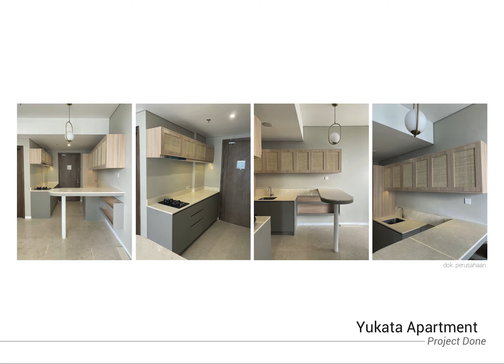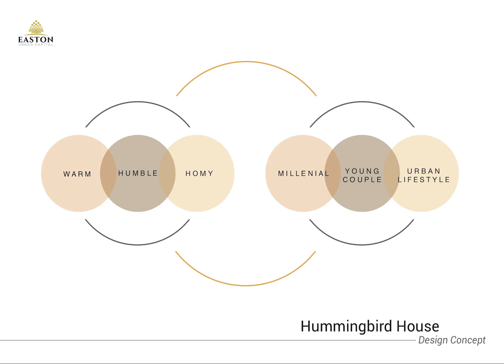KARA ARCHITECTURE JAKARTA. MBKM INTERNSHIP INTERIOR DESIGN. NADIVA KEMALA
KARA ARCHITECTURE JAKARTA. MBKM INTERNSHIP INTERIOR DESIGN RESIDENTIAL, COMMERCIAL OFFICE. NADIVA KEMALA. PRESENTASI LAPORAN & TESTIMONI NADIVA K 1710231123